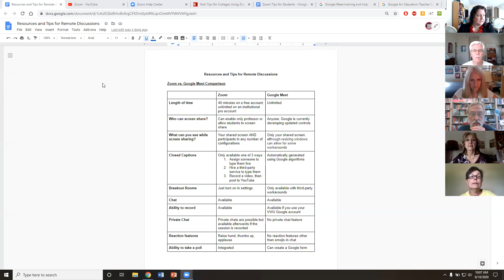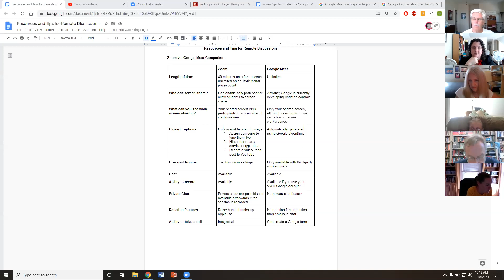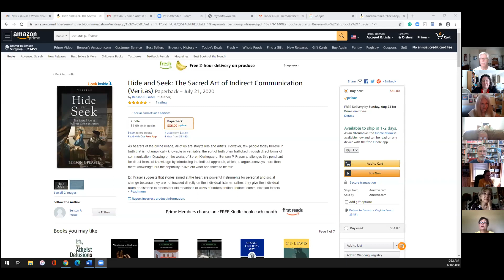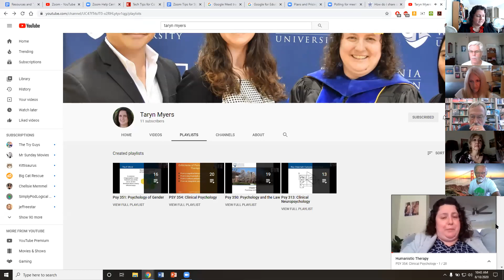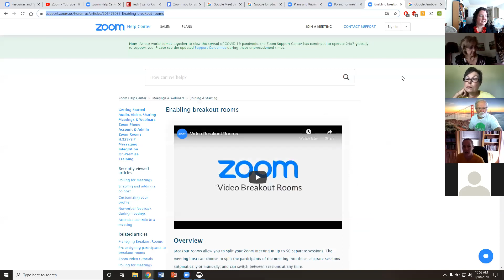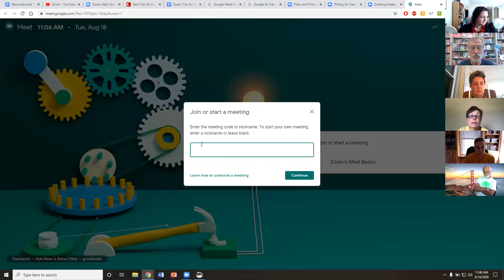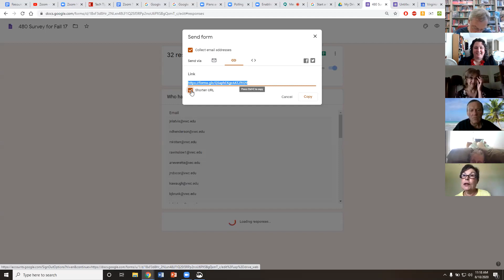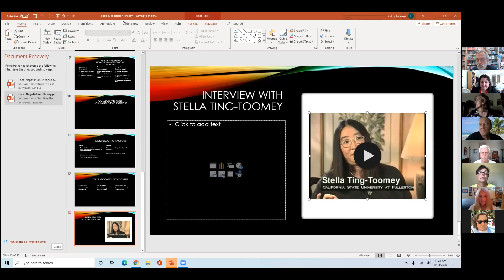Zoom & Meet Basics